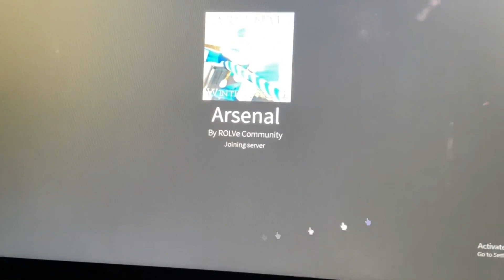Roblox Arsenal Advent Calender DAY 25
YAYYYY

YAY THANK YOU ROLVE

Tomfoolery delinquent innit :ice:
Consider becoming a channel member for perks!